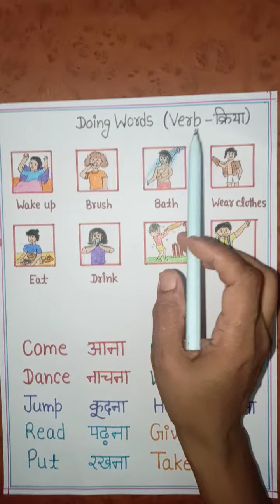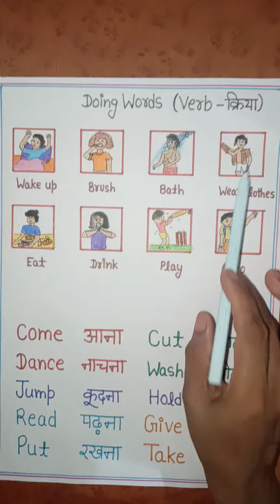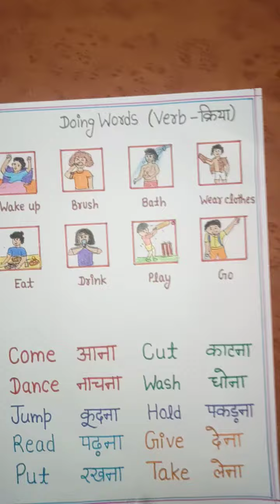Doing Words Part 2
Doing Words